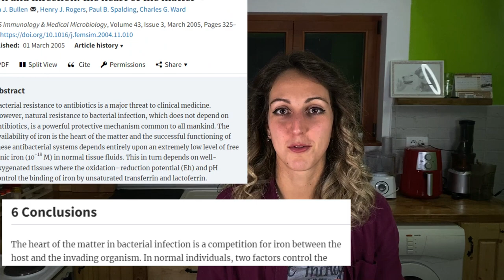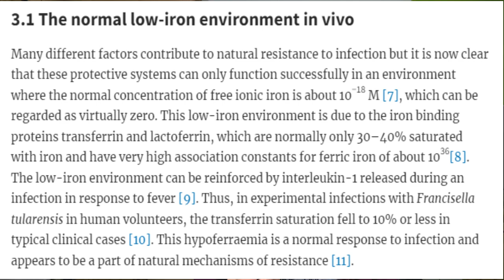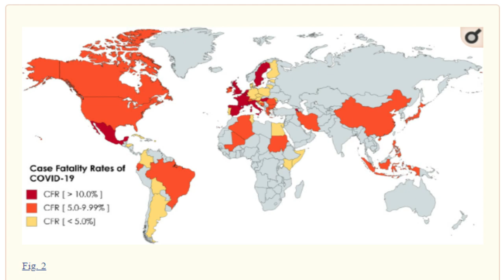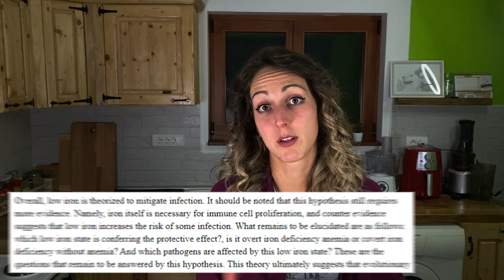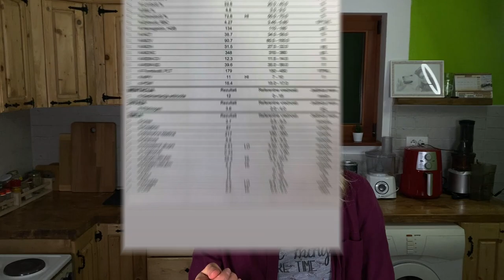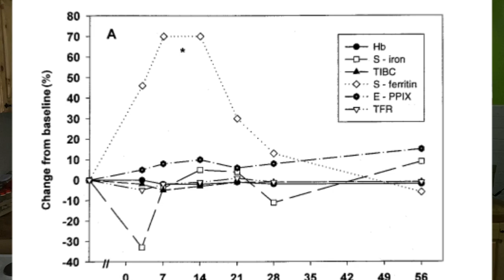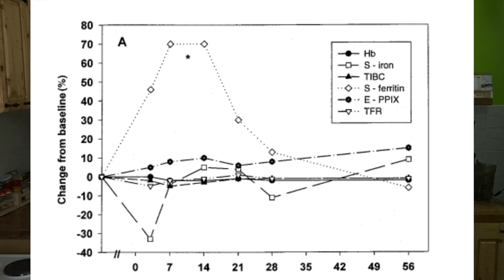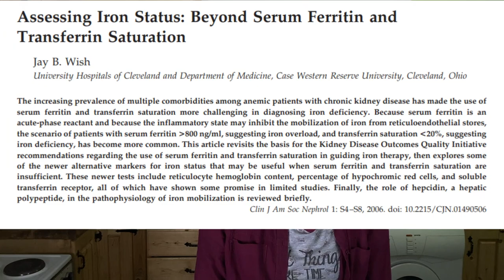KAKO PRAVILNO DIJAGNOSTIKOVATI ANEMIJE